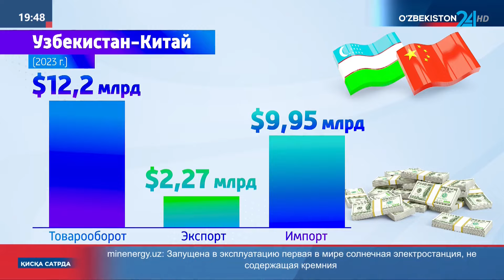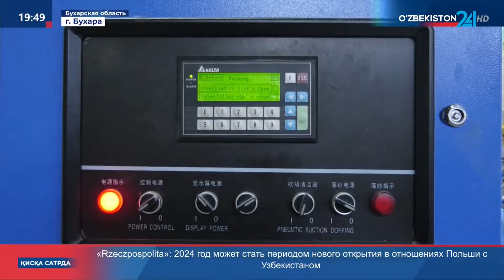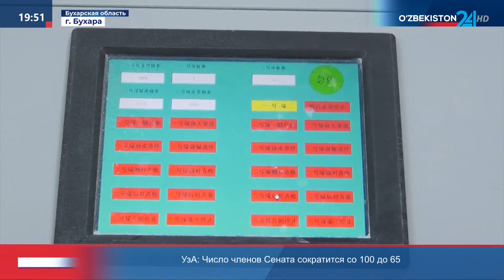Реализация совместных проектов с китайскими партнёрами в Бухарской области